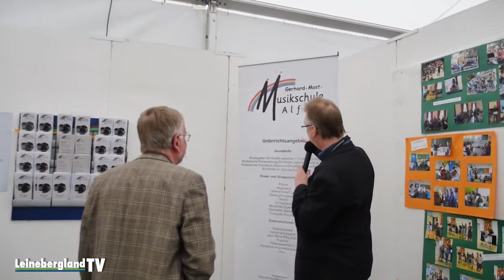Leineberglandmesse AIM & Frühlingsmarkt: Blickpunkt Leinebergland (21)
Rundgang über die AIM 2017
Wir sind mal mit der Kamera über die Leinebergland-Messe AIM gezogen und haben uns auf dem Frühlingsmarkt in Alfeld umgesehen - schauen Sie mal rein!